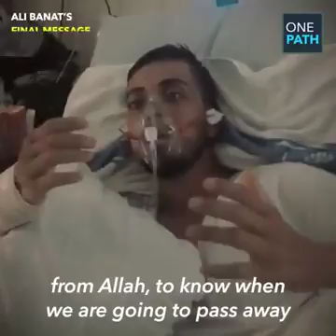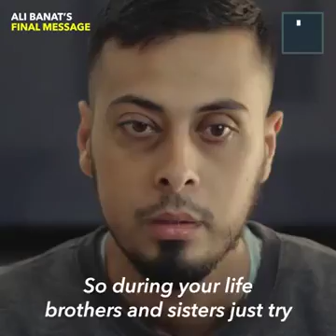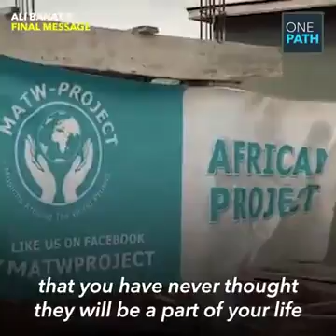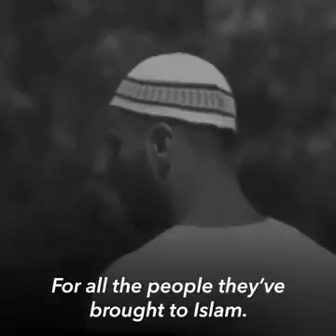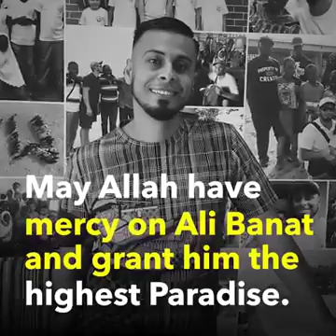Ali Banat's final message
Ali Banat Dead